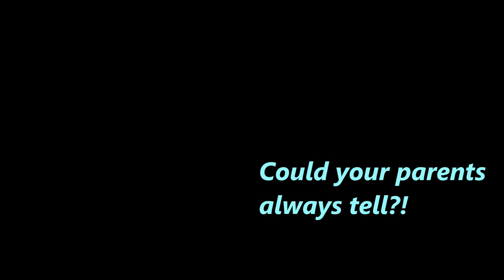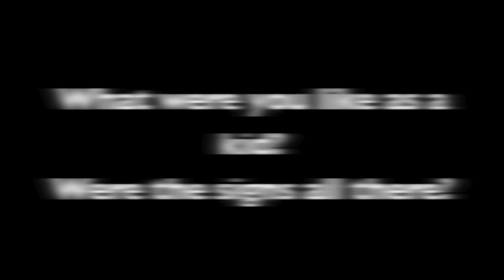FLASHBACK FRIDAY: Jack's Extremely Gay Childhood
The signs were all there. what more can be said?